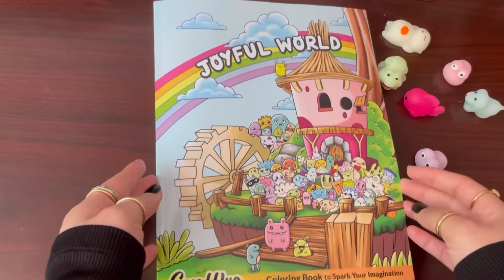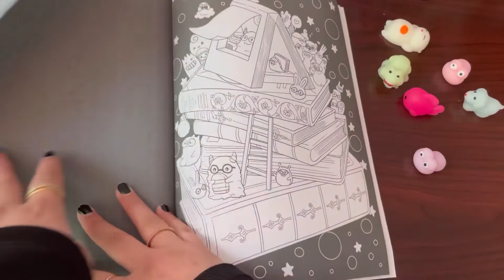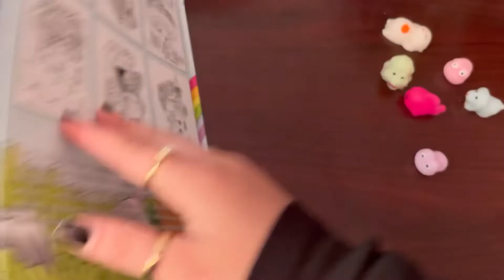Joyful World Coloring Book Flip Through ~ Coco Wyo